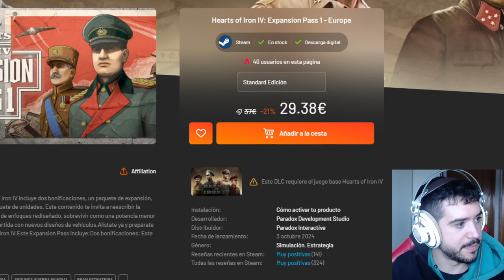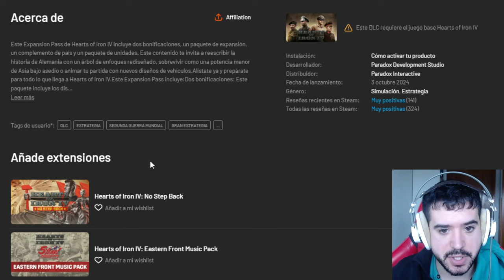RESTAURANDO EL IMPERIO AUSTRIACO EN HOI4 GOTTERDAMMERUNG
RESTAURANDO EL IMPERIO AUSTRIACO EN HOI4 GOTTERDAMMERUNG ESPAÑOL